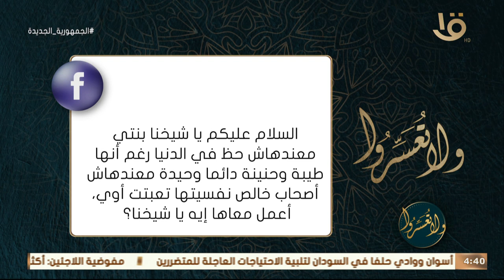ولا تعسروا | متصل: بنتي معندهاش حظ في الدنيا.. د. عمرو الورداني يوضح الأسباب